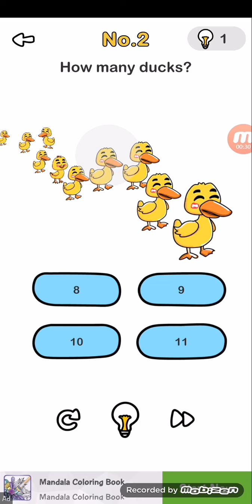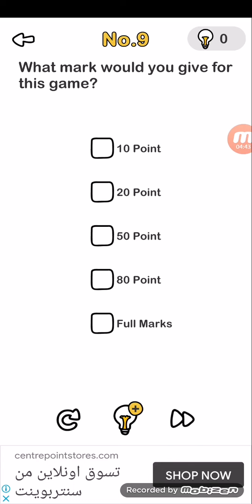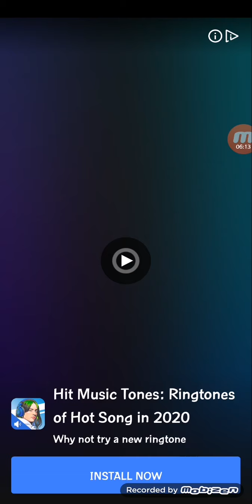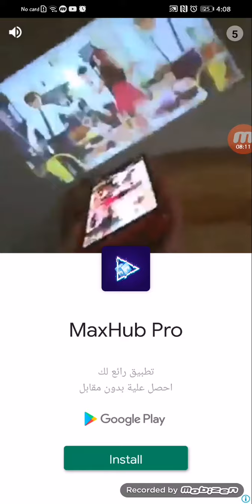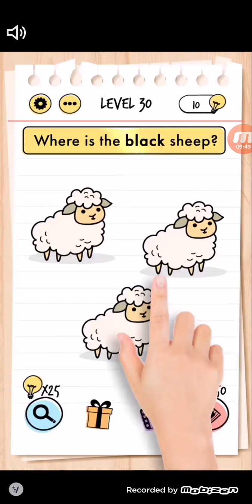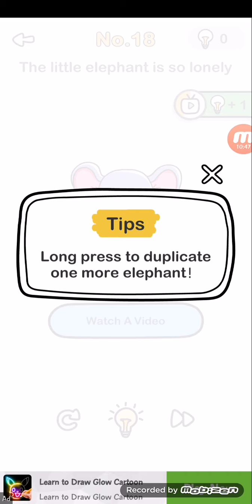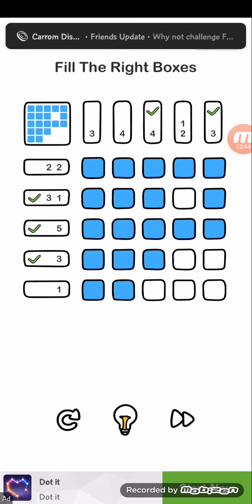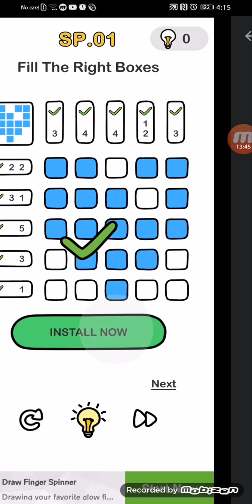Brain out Supreme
Play fortnite or else add me my name d is hashimazam